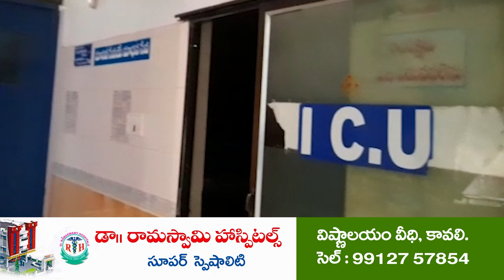సముద్రం ఆటుపొట్లు ఉదృతం | Hightide | Nellore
మారిన వాతావరణం, రెండు రోజులుగా మోస్తరుగా వర్షం
ఉదృతంగా మారుతున్న సముద్రం, సముద్రస్నానం నిషేదం
కావలి తీరంలో మెరైన్ పోలీసులు అప్రమత్తం